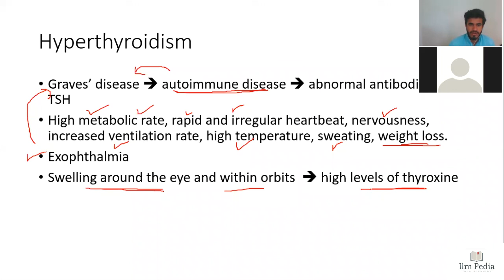5.6 Hyperthyroidism | Detailed Study | Lec 06 | MCAT & ETEA Biology | 2nd Year Biology